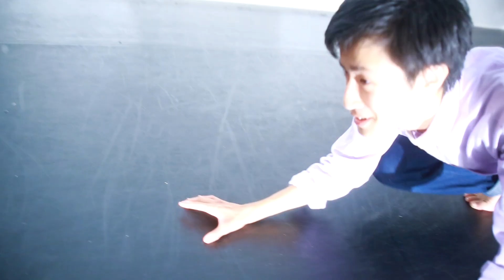safe and sound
今回も多くのアーティストのみなさまが協力してくださいまして、ここまでできました。
新潟から世界にすこしでも想い、願い、祈り、メッセージが届けとみなで一生懸命創りました。
芸術で世界調和！！